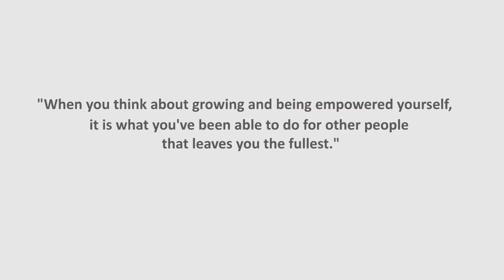MISSion Innovation: Girls Innovate Real-Life Situations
On Sept. 22-23, 2018, high school girls and collegiate women will come together in Colorado to take action for the climate and innovate for the City of Fort Collins Climate Action Plan. Over 2 days, they will gain real-world experience in design thinking, collaboration, innovation and creating tech that impacts their world. They also will gain experience in the professional skills to match their STEAM skills.

MISSion Innovation is a program of Pretty Brainy, a 501(c)(3) nonprofit organization with the mission of empowering girls to gain STEAM - science, tech, engineering, art + design, and math.